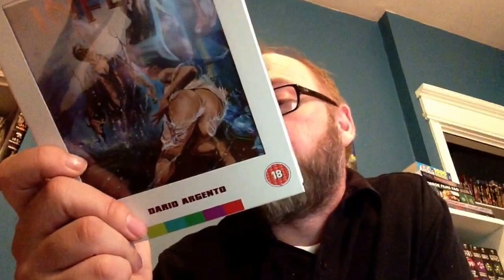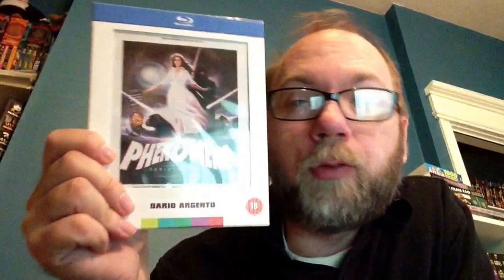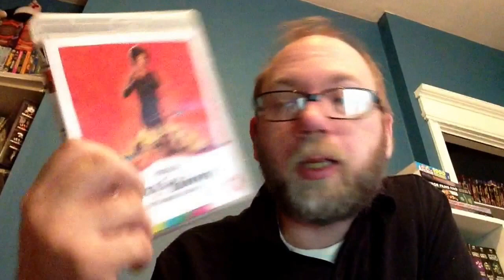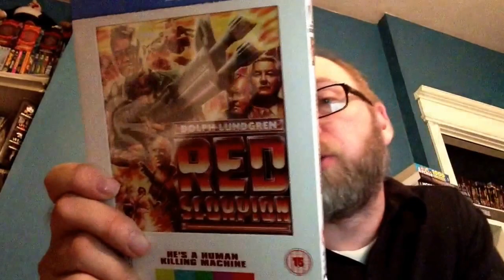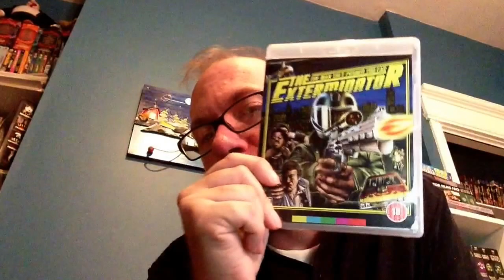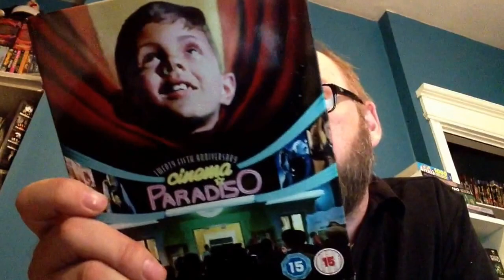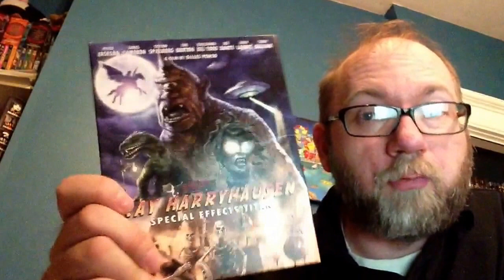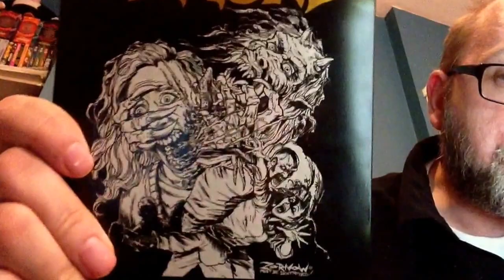Arrow Video Blu Ray Collection